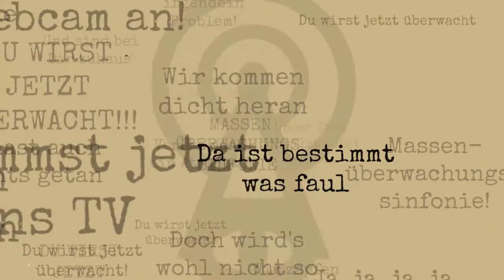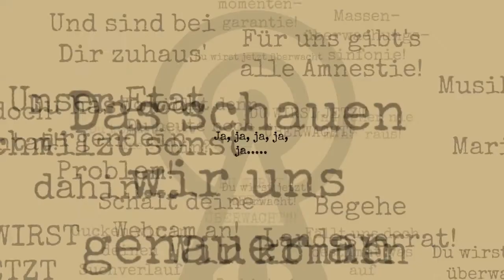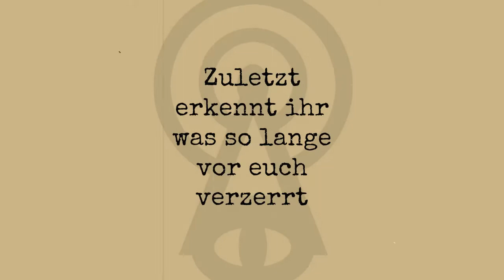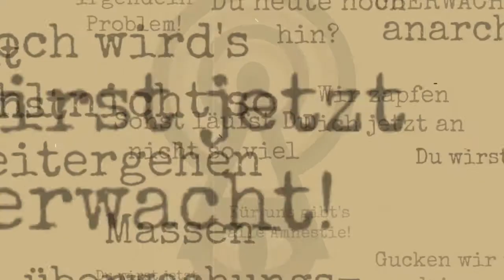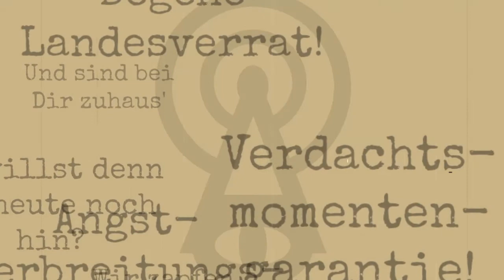"Massenüberwachungssinfonie" - Marius Stärk - Offizielles Musikvideo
"Massenüberwachungssinfonie" - Marius Stärk - Offizielles Musikvideo / Lyric video